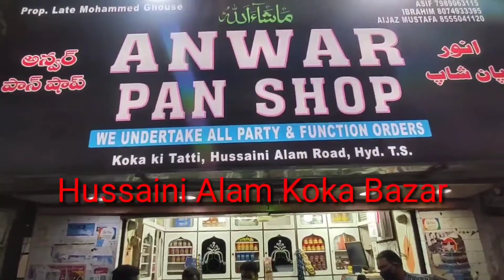News53🖊️ reservoir gates as the Gandipet Usman Sagar, which provides fresh water to Hyderabad city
Rajendranagar

Rajendranagar MLA Prakash Gowd .Narsinghi Chairman Rekha Yadagiri and Rajendranagar RDO Chandrakala closed the reservoir gates as the Gandipet Usman Sagar, which provides fresh water to Hyderabad city for three days of heavy rains, was flooded. Together with Vice Chairman Venkatesh Yadav, they lifted four gates and released water into the mousse. The maximum water level of the reservoir is 1790 feet. At present the water level is 1789 feet. Floodwaters of 2000 cusecs are coming into the reservoir. With flood flow
Authorities are alerting people in the Musi catchment area. No tourists are allowed.